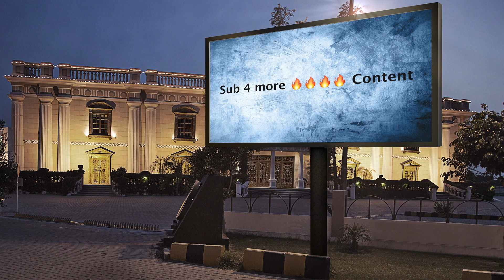Demolishing Eggs *Satisfying*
I got covered in egg while filming this LMAO🤣